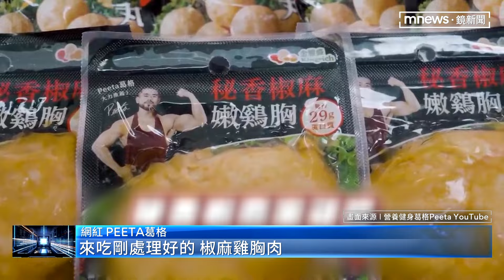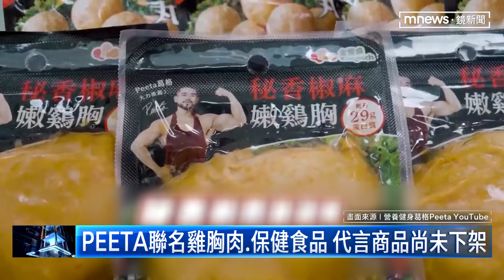Peeta惹「麻」煩！影響聯名商品 全家：若犯法停止販售｜鏡新聞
持續追蹤Peeta事件，這回捲入大麻案Peeta否認吸食大麻，與上一回Joeman案不同，共通點是兩人都有聯名商品在便利商店販售，上一回Joeman被逮後，統一超商隨即將聯名商品下架，這回Peeta捲入大麻案，全家便利商店回應，如果代言人確定犯法，就會停止販售商品。網紅館長昨天（3/15）開直播，也頻頻被問到Peeta事件，館長不願多談，只說兩人已經很久沒碰面。